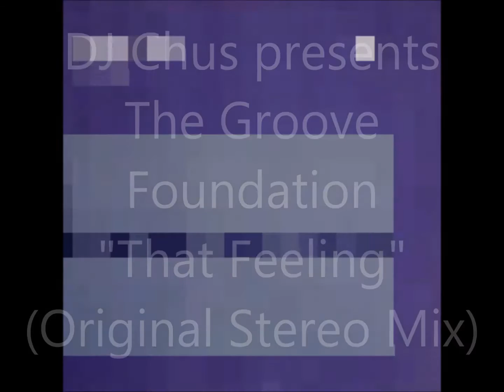DJ Chus presents The Groove Foundation - That Feeling (Original Stereo Mix)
The Groove Foundation es un dúo español formado por Jesús López Esteban & Jose Pablo Ceballos Paredes (Chus + Ceballos), en 2001 junto con Carlos Caliço fundaron Stereo Productions.
"That Feeling (Original Stereo Mix)" originalmente fue lanzado en 2001 bajo en nombre "Groove Foundation" y en 2002 bajo la licencia de "Defected Records", "DJ Chus presents The Groove Foundation".